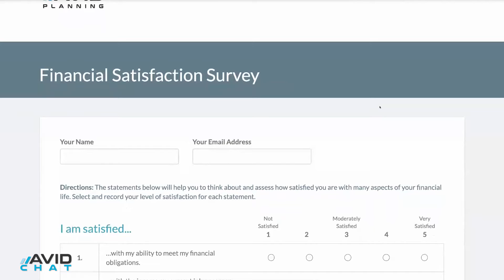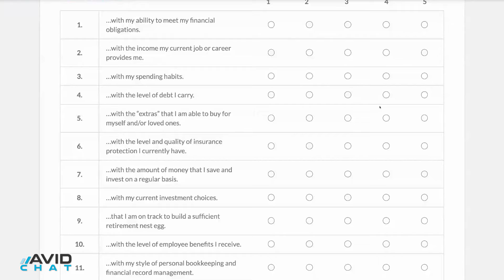AVID Chat #53: Are You Financially Healthy? Leverage This Tool To Find Out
How’s your financial health?

Thinking about “financial health” can be a bit confusing. Many people feel financially comfortable, but determining whether or not you’re healthy and happy with your money life is another story.

In today’s AVID Chat, Jack and David are going over how to gauge your overall financial satisfaction with an easy assessment and create your personal definition of financial health. A few common questions you can ask yourself are:
Am I satisfied with my ability to meet my financial obligations?
How do I feel about my ability to respond emotionally to my finances?
Am I satisfied with my spending habits?

The truth is that your financial satisfaction, and overall financial health, are going to evolve with time. Assessing where you are right now and setting clear goals for your future is only step one. Truly being in tune with your financial satisfaction, and how that defines your broader financial health, is an ongoing process.

For example, today you may be very satisfied with your overall financial life, and feel that you’re generally financially healthy. You may feel like your compensation and employee benefits are satisfactory, you’re content with your debt load and your ability to pay it off quickly, your insurance helps you to feel secure, and you are comfortable with your spending habits.

However, five years from now, you may be in an entirely different situation. You may have had children, your company benefits may have changed, and your goals for your lifestyle may have dramatically shifted. Year after year you change in ways you can’t even imagine, and it’s critical to continue checking in with yourself to evaluate your financial health.

One of the key ways to look at your financial well-being is to take a step back and understand the big picture and how your money ties into that.

Have questions on how to get started? We’re linking to the financial satisfaction survey we highlighted here below:

If you need additional help, we’re here for you!

Outline:

1:15 Think like a doctor would

2:26 What is your point "A"

5:40 AVID's Financial Satisfaction Survey

6:58 How AVID uses the Financial Satisfaction Survey

8:50 It's a great update tool with clients

9:34 Preferences and priorities change

11:07 Call to action